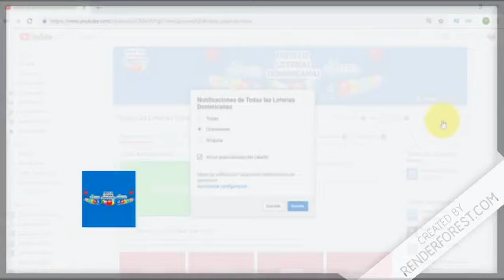Resultados de la Lotería Nacional “Gana Más” de Hoy en República Dominicana